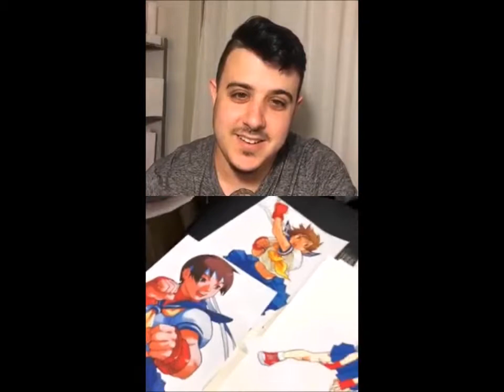Ink Master Interview/Thom Bulman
The Ink Head Society presents: The Tat Talk

Watch the owner of The Ink Head Society interview Inkmaster top Jedi  : Thom Bulman!